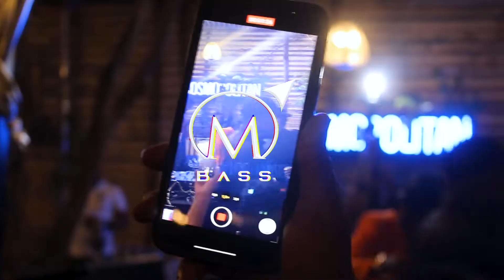Dj Lamiez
the cosmopolitan Maboneng 18 September 2021.
Visuals by:  @m.bass_club_page/ @m.bassteam
Follow: @m.bass_club_page/ @m.bassteam